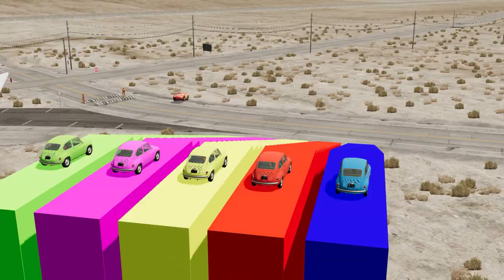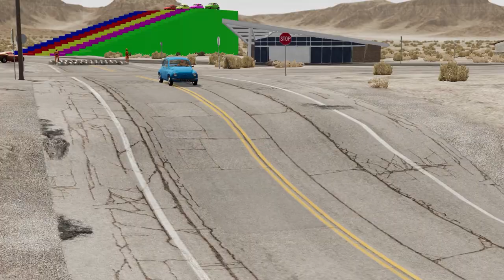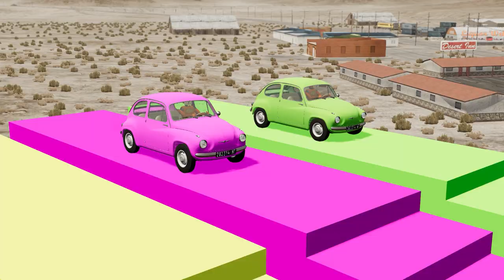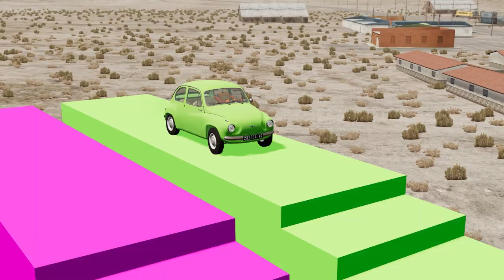Tractor Cars Transportation with Truck on Flatbed Trailer-Pothole vs Car-BeamNG.Drive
Small Cars Transportation with Truck on Flatbed Trailer - Pothole vs Tractor- BeamNG.Drive

Hi! This is Pothole vs Tractors in the game called BeamNG.drive and it is an Episode 1 of this series. We are testing various vehicles like sport cars, suv, trucks, offroad cars, buses and other super cars. Everything in this video is simulation, do not try any of these action in real life!